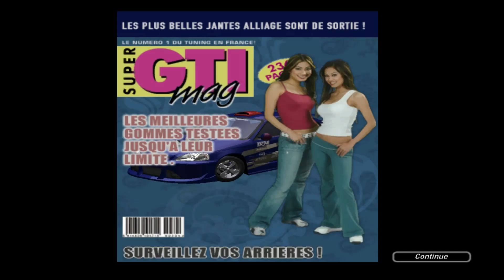Need for Speed: Underground 2 - Part 9 - Walkthrough Playthrough Gameplay No commentary